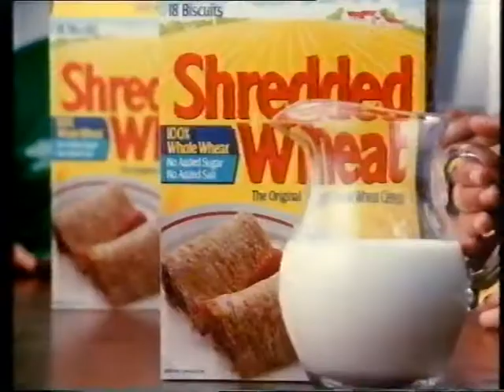Scottish TV Adverts - Friday 14th August 1992 (3)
During The Blues Brothers